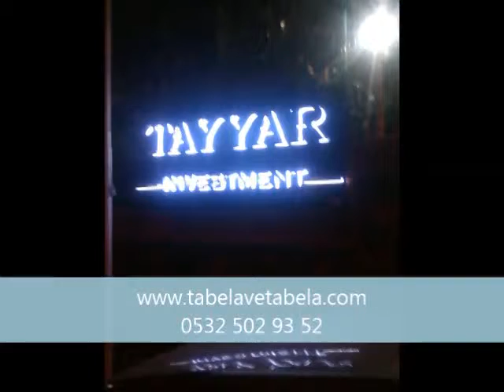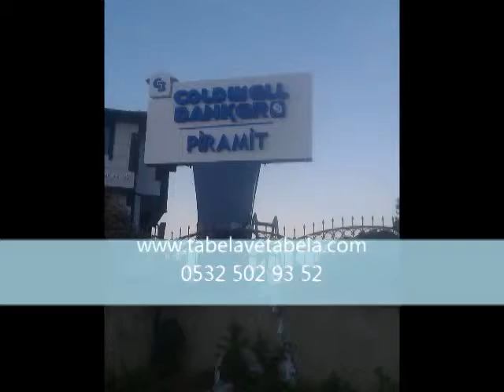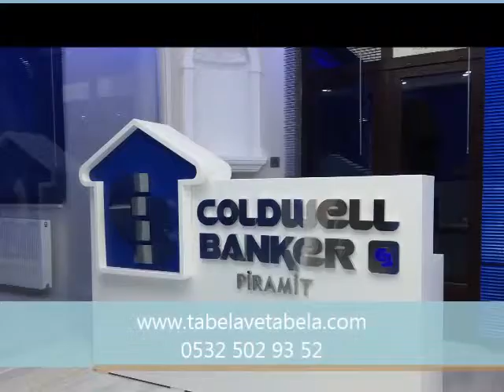yenidoğan taşdelen tabela tabelacı reklamcı 0532 502 93 52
tabela montaj
led tabela